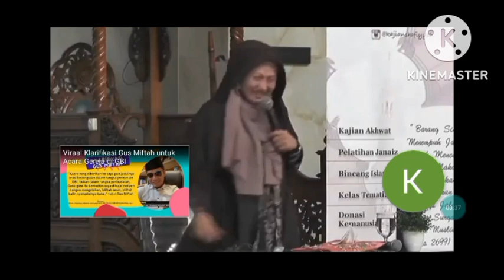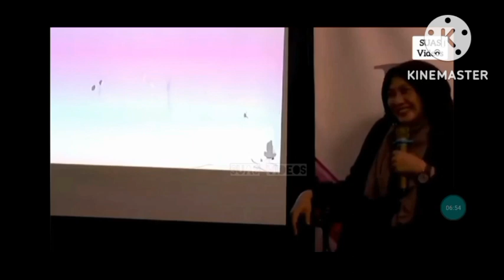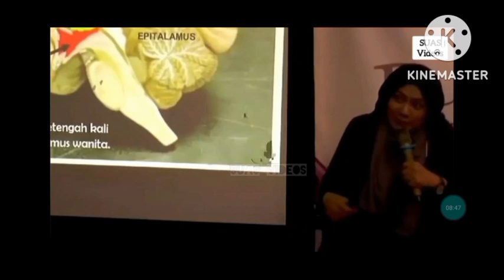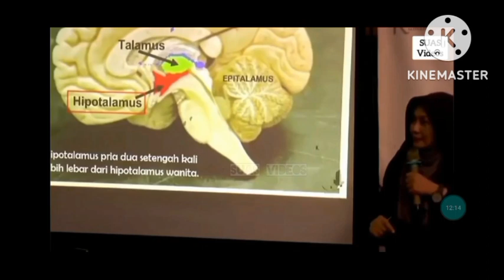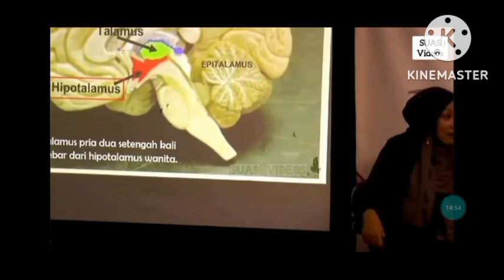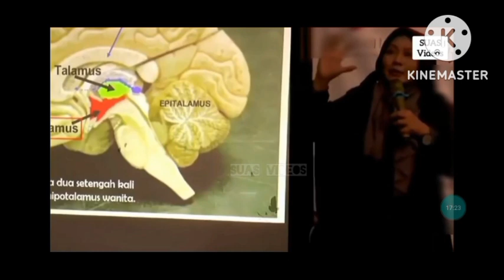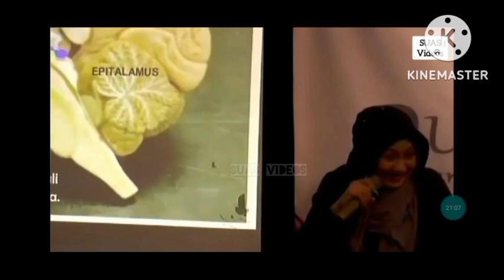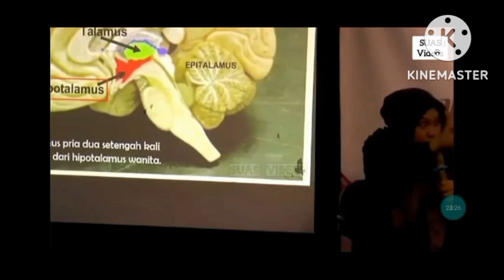🔴PEREMPUAN HARUS BELAJAR TENTANG LAKI LAKI SOAL INI, AGAR HIDUP TENANG